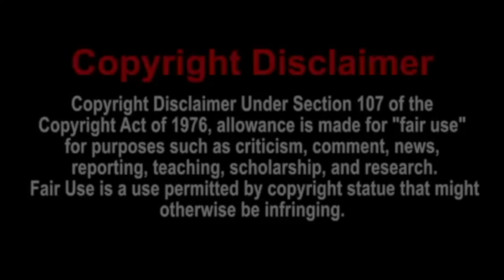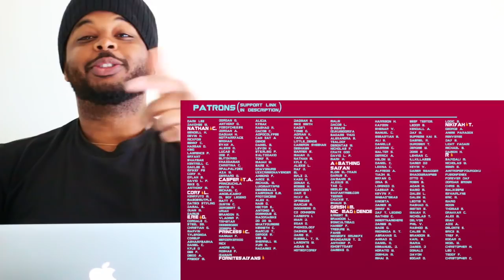Senzu's in my pocket! (DBZ PARODY) - SSJ9K | Reaction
This video is about Senzu's in my pocket! (DBZ PARODY) - SSJ9K

Original Video: This video is about DASHIEGAMES l MARIO KART 8 HIGHLIGHT COMPILATION